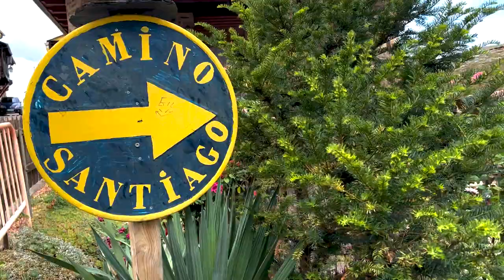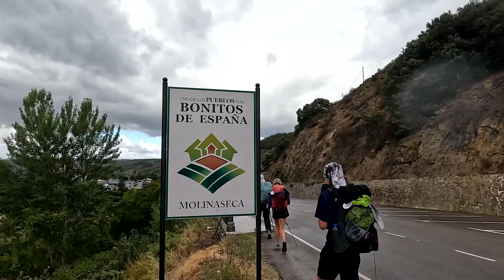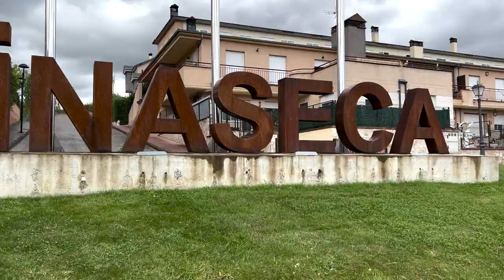Day 26 | Camino de Santiago 2022 | Foncebadon to Ponferrada | 27km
17 August 2022 | Foncebadon to Ponferrada
27km Day
568km Total

The rain finally caught up with us today and we had to make use of our ponchos for the first time. We almost missed Cruz de Ferro it came upon us quite suddenly through the fog. The descent into Molinescu was steep and slippery but the village itself transported us to other parts of Europe, we felt we were in Switzerland. Just beautiful.

Buen Camino!
The Australian Family - Claire, Callum, Molly & Jethro